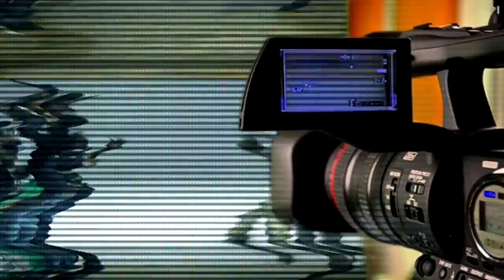COL Cypher Promo